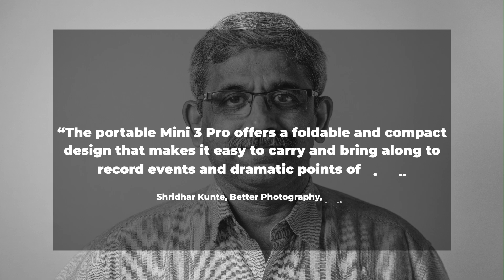BEST DRONE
TIPA World Awards 2023

With a regulation-friendly weight of 249 grams (8.8 oz), the portable Mini 3 Pro offers a foldable and compact design that makes it easy to carry and bring along to record events, locales, and capture dramatic points of view. Capable of delivering 4K/60fps video and 48MP photos, the lens has a fast f/1.7 aperture that can be used for both day and low light, even nighttime, capture. Ideal for social media, the gimbal rotates up to 90 degrees and offers True Vertical Shooting for portrait shots. Flight time can be extended to 34 minutes, plus there’s a tri-directional obstacle sensing system to ensure safety in all environments. The package includes a new DJI remote controller, with its Fly App preinstalled, and a built-in 5.5 inch HD display for excellent viewing even in bright sunlight.